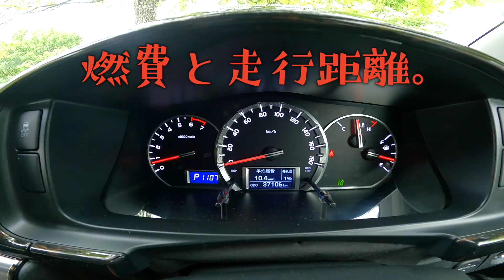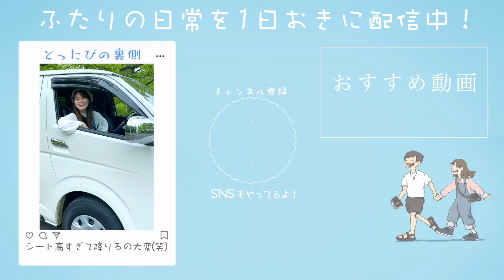怒らないで！彼女に内緒で新車買っちゃいました…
今日はついに新たな相棒！！とったび、中古車購入！！！の回でした🎉
正確には内緒で勝手に買ってこられたが正しい🙄笑
新しい車買ってきたって上手く理解できなくてとりあえずえ！人の車にいきなり触っとる！！ってほんとに驚いた笑
わざわざ電車ででかい公園の近くの駅で降りてって言われたから何事かと思ったら笑
今回割といろんな意見が飛び交うことが予測されるので、補足というよりは改めて書くのだけど、
なぜ走行距離がすごい日本一周旅にディーゼル車を選ばなかったかというと、値段もあるけれど1番は音がかなりうるさかったのが大きい😂
旅中を思い出してもらえたらわかってもらえるかと思うんだけど、基本私たちのオープニングは車の中から始まるからエンジン音がうるさいとマイクが声を拾ってくれなくて、結果的に見づらい動画になってしまう😭😭
それだと申し訳ないから動画を撮ることを前提に車は少しでも静かな方をと選択しました👀
そこからまたデッドニングっていう静振材？をいれる作業をしたりDIYをしてもっと静かな車になるように今頑張ってるところ💪
あとは車の外観をYouTubeで映すかどうか！
これに関してもたくさんのアドバイスをもらって私たちの中でも議論したのだけど、
結論パッと見た瞬間認識される車じゃなければ大丈夫🙆🏻‍♀️というところに落ち着いた！
一応今回はナンバーも隠したのだけど今後は多分気づいたら外れてるか発表とかになると思う😂
これに関してはやっぱり動画内でも言ってた通りジャンボのように相棒として一緒に旅をして写真も撮りたいし、撮った写真のナンバーにモザイクかけて世界観を崩したりもしたくない。っていう写真家として、旅する人としての気持ちからやめました👀
いや本当にね、ジャンボみたいにぼーっとしててもなんだあの車って思われるレベルじゃなきゃいい😂
可愛くてジャンボのことはほんとに大好きだけどとにかく一目でわかっちゃうから、ああいう感じじゃなければオッケー💡

しかしコナンの一番くじ絶対いい結果出せる気がしたのに😂
運試しみたいな感じで引いたんだけど全然ダメで残念だった〜😂
引いといてなんだけどまだ混んでるかと思って映画は見に行ってないからネタバレはなしでお願いします😌笑

「365日24時間一緒にいる私たちが仲良しの理由」
Amazonご予約ページ
ふたりのフォトエッセイです！ご予約お待ちしています🙋‍♂️🙋‍♀️